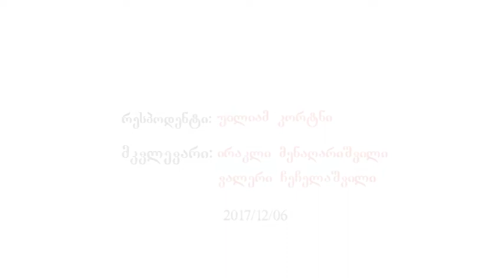საქართველოს საგარეო პოლიტიკური მემკვიდრეობის ისტორია. უილიამ კორტნი